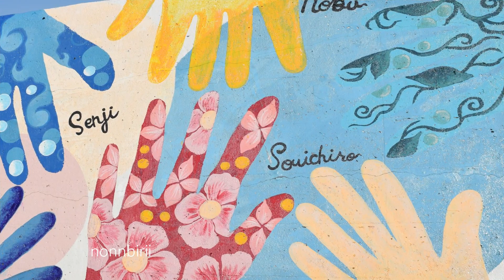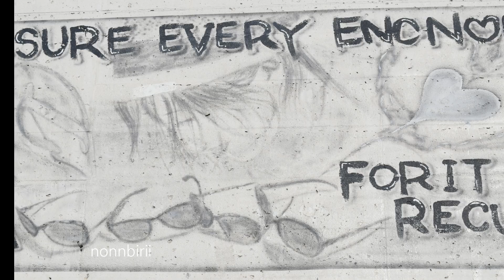毎日更新「今日の画像」2020/ 4/ 2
茨城県神栖市日川浜にある「1000人画廊VOL2」です。